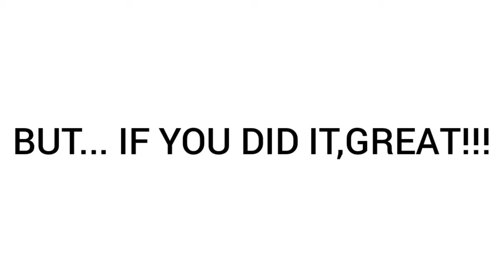Watch this video when...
Lucky.

Why new Cro King,where is the old one
For more content find out here